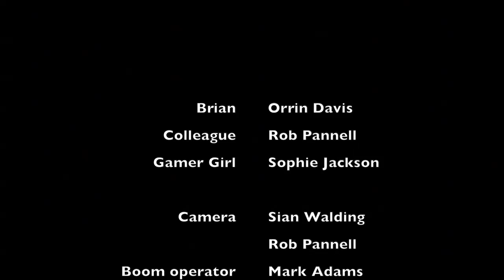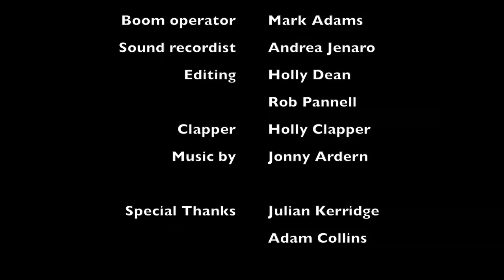The Maze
I made this short for the final project in my 10 week film making course at Brighton Film School. I tried to write something that was achievable given the lack of resources available to us. Sadly we weren't able to film all I wrote due to time constraints, but hopefully this carries the essence of the screenplay.